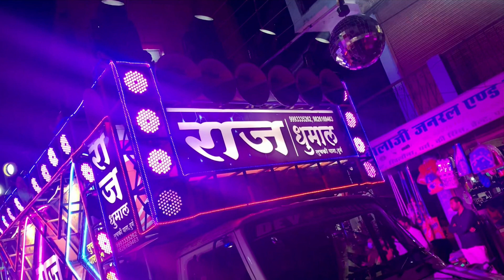Kawardha urs :- Raj Dhumal by Shah ka rutba 2021